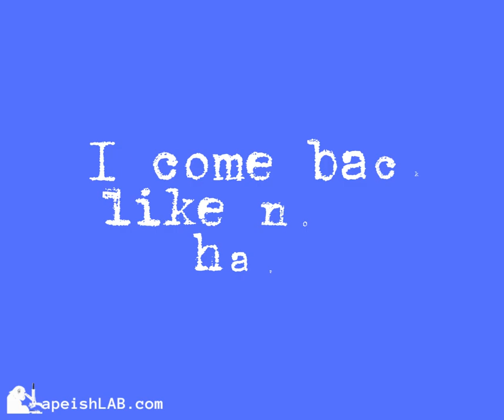apeishlab The only toxic relationship ... it destroys me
The only toxic relationship I accept in my life.